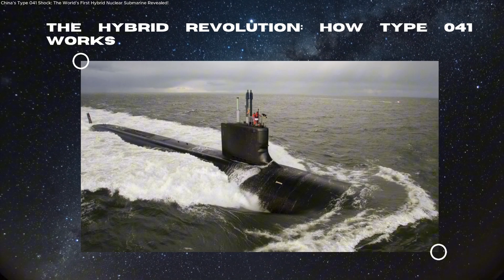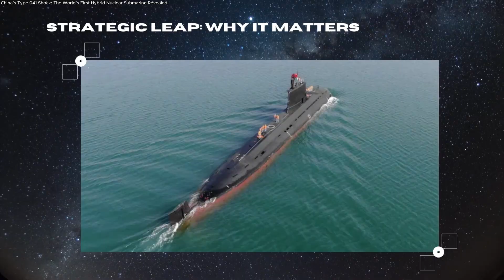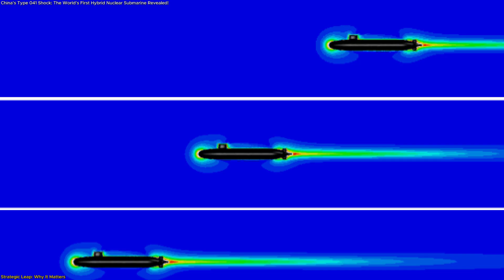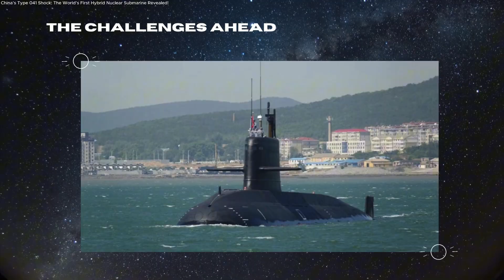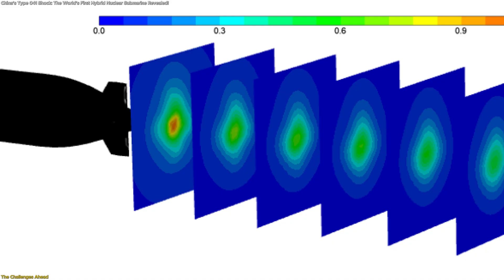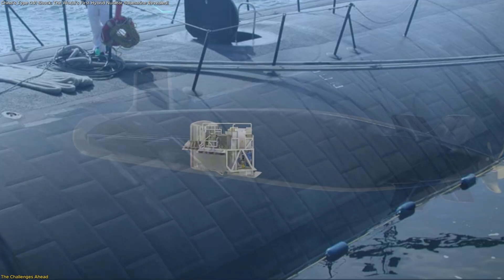China’s Type 041 Stuns the World: A Radical Fusion of Nuclear and AIP Power!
China has taken submarine technology to a new level with its Type 041 hybrid submarine, blending nuclear and air-independent propulsion (AIP) into one revolutionary design. This engineering marvel can stay submerged for weeks or even months without surfacing, combining the stealth of AIP with the power and endurance of nuclear energy. The result? A quieter, cleaner, and more efficient underwater vessel that could change how submarines are built around the world. In this episode, we explore how this system works, why it’s considered a technological milestone, and what it means for the future of marine innovation and long-endurance undersea operations. Dive into the science behind the most advanced hybrid sub ever built and see how it redefines endurance, efficiency, and stealth below the waves!
Reference:
🚀 Space tech. Satellites. Innovation.